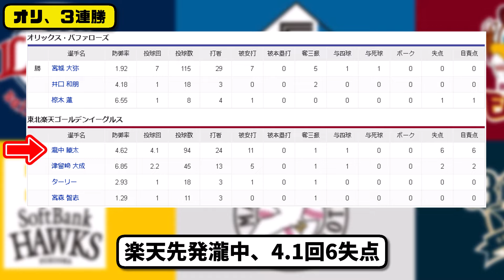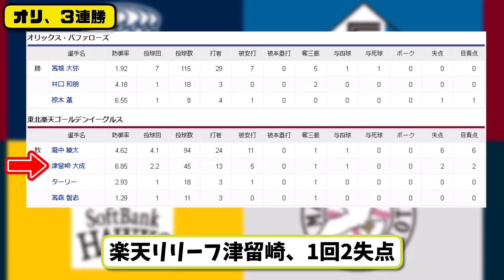【4位vs5位】オリックスバファローズが楽天イーグルスに8-1で勝利…9月29日3連勝…先発宮城7回無失点6勝目…セデーニョ&茶野&紅林&若月&渡部が活躍【最新・反応集・なんJ・2ch】プロ野球